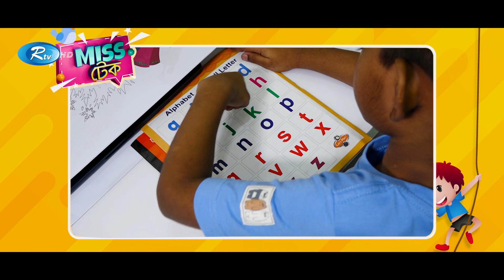Mistake | Season 02 | Ep-08 | Funny Kids Show | Tama Rashid | Rtv Kids Show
Program: Mistake | মিসটেক
Episode: Ep-08
Rtv Kids Show

- Team RTV